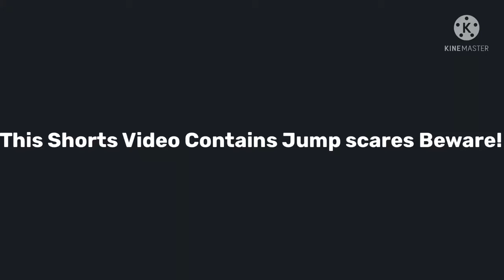A Little Exploring | Meme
Huh hi